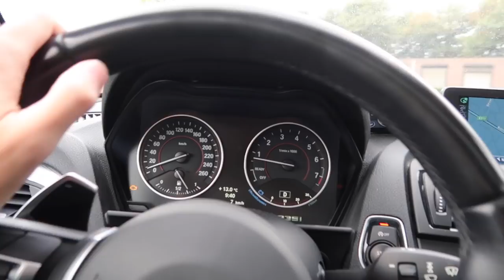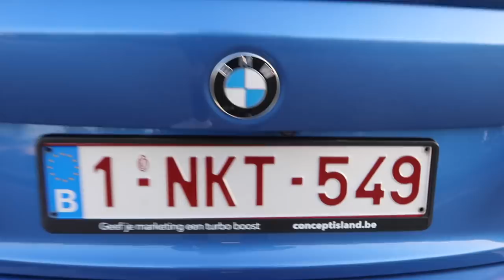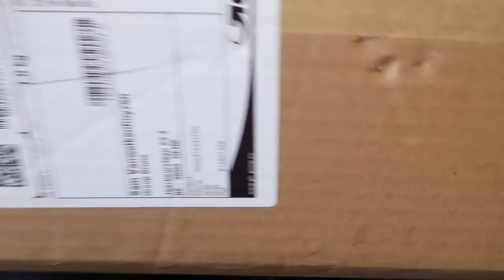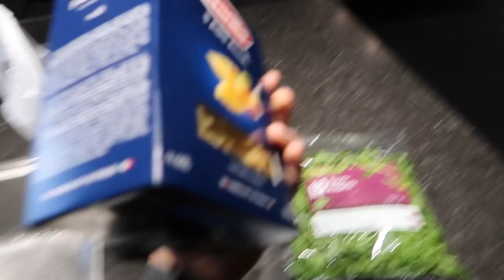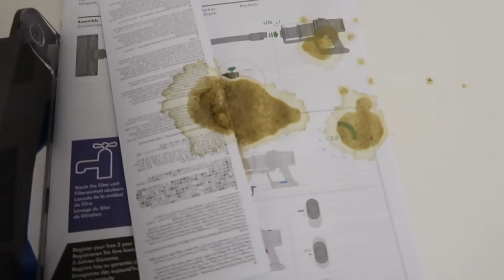DIT MOET DRINGEND VERANDEREN 😟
Talisam TV